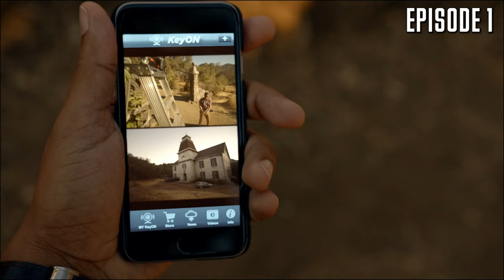American Horror Story: Roanoke Recap | AHS season 6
The new season of American Horror Story is coming out very soon, to refresh your memory watch a recap of season 6 of American Horror Story: Roanoke from FX. What was on the show American Horror Story you will find out the following story. A young married couple starring in a documentary series that tells the true story of what happened to them in a newly purchased house somewhere in the middle of nowhere. The main characters have faced horrible events in the past, ranging from maniacs, to ghosts and crazy neighbors. In this video, you'll see an explanation of the ending of American Horror Story, as well as the entire plot briefly or summarized to make it clearer. I present to you American Horror Story Season 6 recap.

Enjoy watching it. Music generated by Mubert